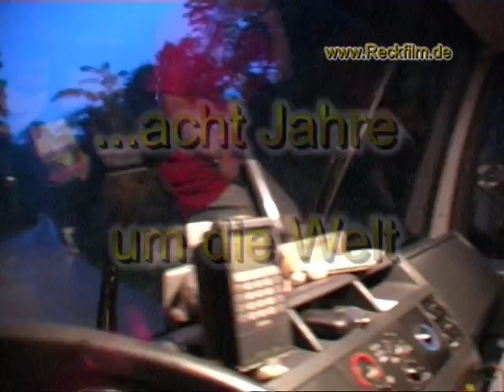Weltreise - Am Limit durch Afrika....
In Acht Jahren um die Welt
Dieses Video zeigt und dokumentiert Erlebnisse und Geschichten unserer acht jährigen Weltumrundung mit einem Wohnmobil.
In der Regenzeit durch den Dschungel in Kamerun. Ein einziger Schlammassel